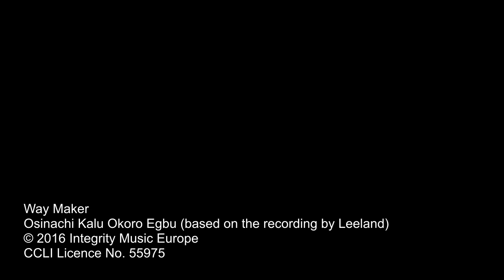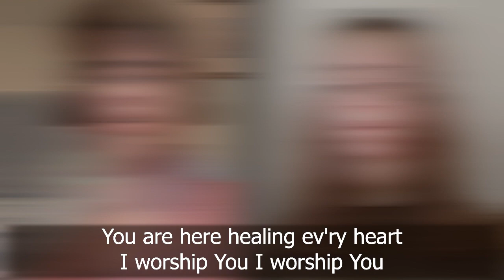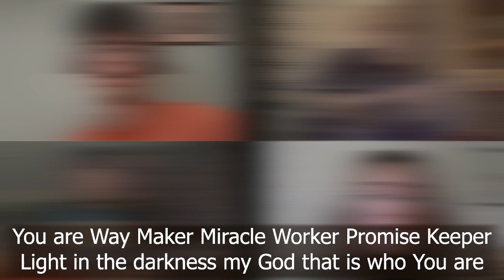Way Maker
Osinachi Kalu Okoro Egbu (based on the recording by Leeland)